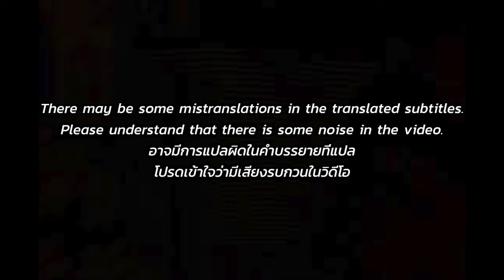🇹🇭🇰🇷🔥Korean Hiphop Junkie react to PAE - โทษที (THAI/ENG SUB)